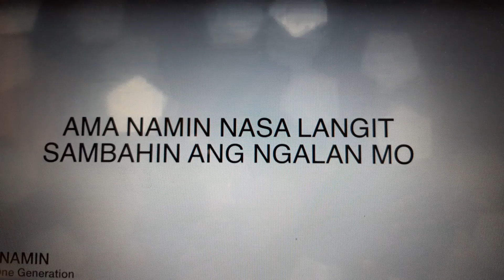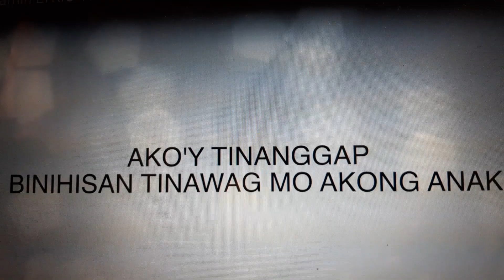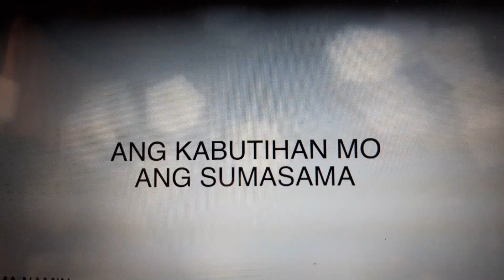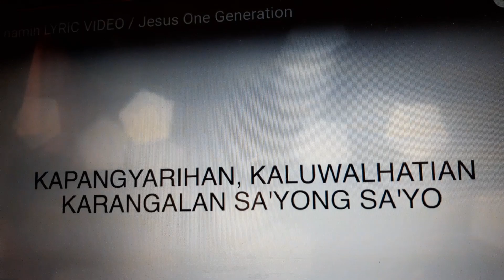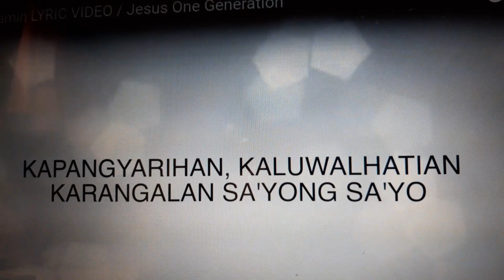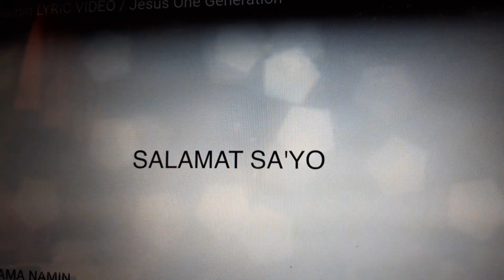Ama namin nasa langit sambahin ang ngalan mo JESUS one generation